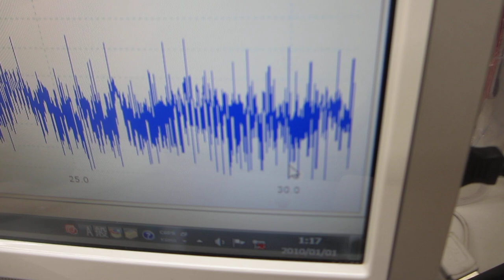共振現象と非線形現象を制御可能にする超音波発振制御プローブ実験（超音波システム研究所）